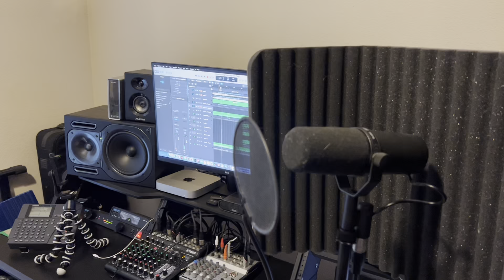Making a Song - Part 3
Beatboxing a temp track.